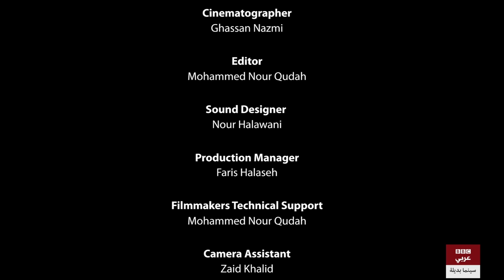Roua Alazzawi - Iter Baghdad (Baghdad perfume)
this short film were made in 5 hours  with an amazing crew
its kinda teaser for the feature film we hope to make soon

written/ directed by Roua Alazzawi
producer Alaa A. Alasad
Actress : Leanne Kt
DOP:  ghassan Nazmi
sound Nour Halawani
edit Mohammed Nour

set design : Yasmine Nassar
Makeup : Sleiman Tadros
production manager : Faris Halaseh